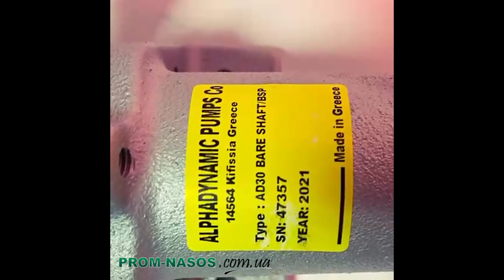Насос імпеллерний AD30 BARE SHAFT насос импеллерный (без двигателя) для краски, клея, чернила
Насосы серии AD с гибкой крыльчаткой широко используются в производстве пищевых продуктов и напитков при работе с такими жидкостями, как: мед, сахар, паста, масло, йогурт, шоколад, сливочное масло, вино, продукты переработки вина, экстракты и т.д. В лакокрасочной промышленности для таких жидкостей, как чернила, краски, клей. В косметической промышленности и в производстве фармацевтических продуктов: лосьон, крем, шампунь, жидкое мыло. Принцип работы импеллерного насоса с гибкой крыльчаткой довольно прост – за счет смещения оси вращения рабочего колеса (импеллера, крыльчатки) относительно рабочей камеры, гибкие лепестки импеллера поочередно прижимаясь и удаляясь от стенок камеры, создают с одной стороны вакуум, с противоположной зону повышенного давления. За счет использования гибкой крыльчатки насос создает плавный ламинарный поток жидкости, позволяет производить запуск насоса без предварительного залива («сухое всасывание»), позволяет бережно перекачивать продукты не разрушая структуру (сырные массы, фруктовые пюре с ягодами и т.п.) Преимущества - всасывание с глубины до 5 метров, без предварительного залива; - реверсивный режим; - постоянная и стабильная перекачка; - возможность перекачивания вязких жидкостей, и жидкостей с твердыми суспензиями; - материал корпуса – нержавеющая сталь; - моноблочная конструкция для большей прочности и герметичности; - легкая чистка и замена крыльчатки и механического уплотнения; - гибкая крыльчатка полностью выполнена из нетоксичных материалов (неопрен, NBR, EPDM) и устойчива к различным химически активным соединениям; - крыльчатки из неопрена и EPDM соответствуют требованиям FDA,занимающегося контролем жидкостей, имеющих отношение к пищевым продуктам; - механическое уплотнение из INOX/ GRAPHITE/ NBR/EPDM или Tungsten/Tungsten/ NBR/EPDM;

The AD series flexible impeller pumps are widely used in the food and beverage industry for liquids such as honey, sugar, paste, butter, yogurt, chocolate, butter, wine, wine products, extracts, etc. In the paint and varnish industry for liquids such as ink, paints, glue. In the cosmetic industry and in the manufacture of pharmaceutical products: lotion, cream, shampoo, liquid soap. The principle of operation of an impeller pump with a flexible impeller is quite simple - due to the displacement of the axis of rotation of the impeller (impeller, impeller) relative to the working chamber, the flexible blades of the impeller alternately pressing and moving away from the walls of the chamber create a vacuum on one side and a zone of increased pressure on the opposite side. Due to the use of a flexible impeller, the pump creates a smooth laminar flow of liquid, allows the pump to be started without preliminary filling ("dry suction"), allows you to gently pump products without destroying the structure (cheese masses, fruit purees with berries, etc.) Benefits - suction from a depth of up to 5 meters, without preliminary filling; - reverse mode; - constant and stable pumping; - the possibility of pumping viscous liquids, and liquids with solid suspensions; - body material - stainless steel; - monoblock design for greater strength and tightness; - easy cleaning and replacement of the impeller and mechanical seal; - the flexible impeller is completely made of non-toxic materials (neoprene, NBR, EPDM) and is resistant to various chemically active compounds; - impellers made of neoprene and EPDM meet the requirements of the FDA for the control of fluids related to food products; - mechanical seal made of INOX / GRAPHITE / NBR / EPDM or Tungsten / Tungsten / NBR / EPDM;

Elastyczne pompy wirnikowe serii AD są szeroko stosowane w przemyśle spożywczym do cieczy, takich jak miód, cukier, pasta, masło, jogurt, czekolada, masło, wino, produkty winiarskie, ekstrakty itp. W przemyśle farb i lakierów do płynów takich jak tusz, farby, klej. W przemyśle kosmetycznym i przy produkcji wyrobów farmaceutycznych: balsamów, kremów, szamponów, mydeł w płynie. Zasada działania pompy wirnikowej z wirnikiem elastycznym jest dość prosta - ze względu na przemieszczenie osi obrotu wirnika (wirnik, wirnik) względem komory roboczej, elastyczne płatki wirnika naprzemiennie dociskają i oddalają się ze ścian komory wytworzyć próżnię z jednej strony, z drugiej strony strefę podwyższonego ciśnienia. Dzięki zastosowaniu elastycznego wirnika pompa tworzy płynny laminarny przepływ cieczy, umożliwia uruchomienie pompy bez wstępnego napełniania („suche zasysanie”), pozwala delikatnie pompować produkty bez niszczenia struktury (masy serowe, przeciery owocowe jagody itp.)